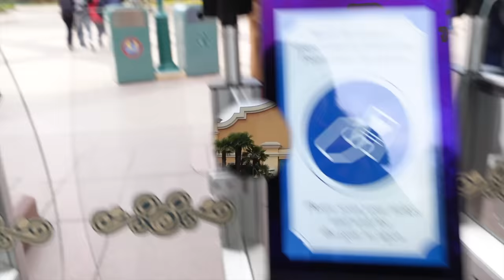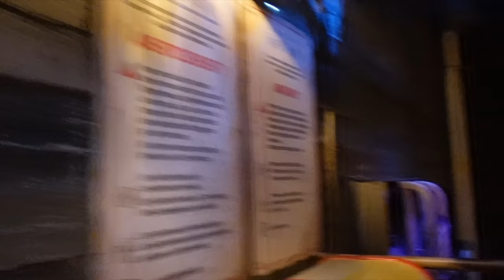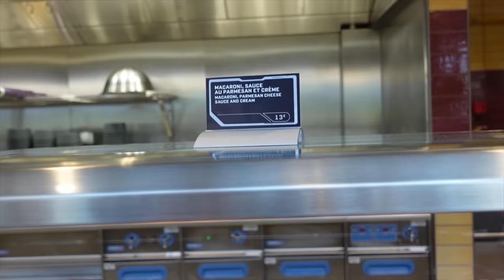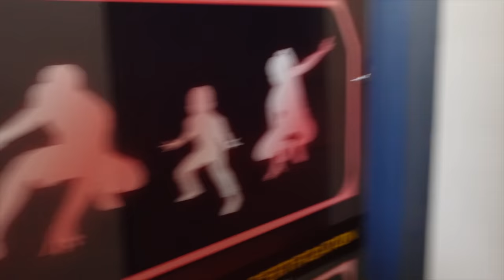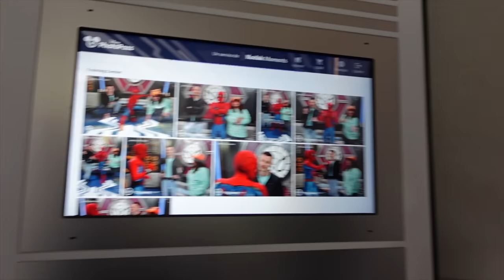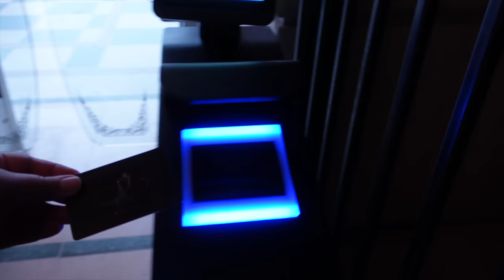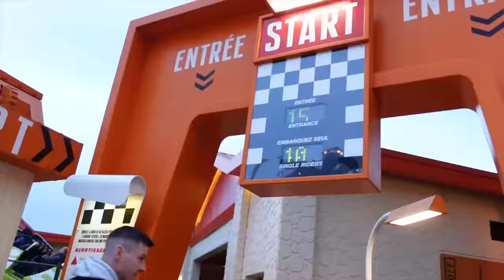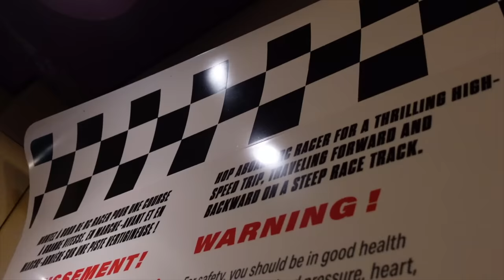DISNEYLAND PARIS Vlog (Day 2) - APRIL 2023 | Plaza Gardens DINNER, Meeting SPIDER-MAN, Rides & More!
Disneyland Paris Day! Welcome to a NEW Disneyland Paris 3 part vlog series! In this second Day 2 vlog, we get up early to make the most of Extra Magic Time at Walt Disney Studios Park. We manage to get on a few rides, before it's time for a quick bite to eat at Stark Factory in Avengers Campus! After some more fun, including meeting Spider-Man at the Hero Training Centre, we park hop to Disneyland Park for a character dinner at Plaza Gardens Buffet Restaurant. Then, it's back to Walt Disney Studios for more rides, and a viewing of Avengers Power the Night, the Marvel drone show on Tower of Terror.
Who's your favourite Marvel superhero? How well do you score on Spider-Man WEB Adventure? What's your best Disney Character Meal experience? I'd love to read your comments below.
Anthony's Instagram: @mranthward
DISNEYLAND PARIS APRIL VLOG SERIES 2023 DAY 2
00:00 - intro
01:18 - Bus from Santa Fe to Disneyland
02:27 - Walt Disney Studios Park
04:03 - Spider-Man WEB Adventure
06:40 - Avengers Flight Force
09:24 - Tower of Terror
11:55 - Wakanda Forever
12:36 - Spider Man Show
13:18 - Stark Factory
18:42 - Hero Training Centre
22:04 - Meeting Spider-Man
27:27 - Toy Story Playland
29:11 - Cars Road Trip
31:30 - Walk from Santa Fe Hotel
34:29 - Plaza Gardens Character Dining
44:34 - Ratatouille
47:45 - RC Racer!
50:44 - Avengers: Power the Night
54:37 - Anthony’s Haul
58:11 - Thank you!